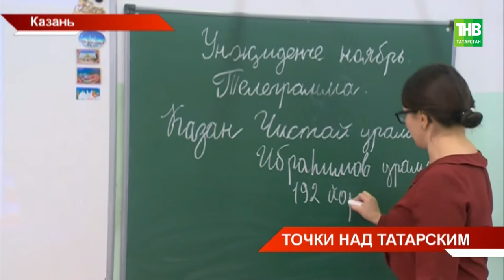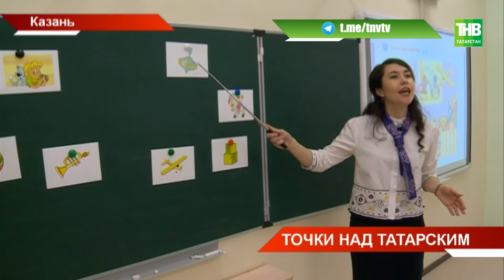Татарский, как государственный язык РТ, будет изучаться в школах на добровольной основе - ТНВ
Сегодня в Госсовете поставили точку в этом вопросе. С заключительными докладами выступили Илдус Нафиков и Фарид Мухаметшин. Как сообщил спикер парламента в республику пришло письмо из федерального Минобра с примерными учебными планами.

Координаты:
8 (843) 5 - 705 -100

Таяну ноктасы. В эфире: пн, вт, ср, чт - 19:00

Вечерняя игра. В эфире: пн, вт, ср, чт - 22:10

7 дней. В эфире: вс - 19:30, 21:30